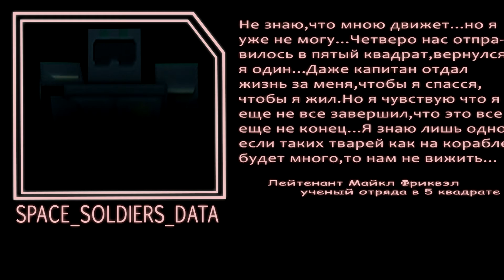TDS wiki[2]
Продолжеие линейки википедии про вселенную трэйлера "The Dead Ship"(TDS).Для подробной информации смотрите трэйлер.